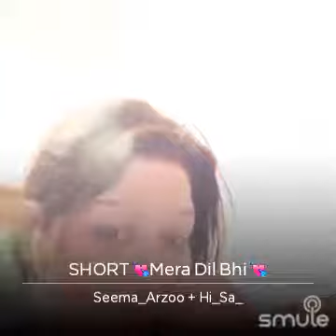Mera Dil bhi kitna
I found this awesome recording of "SHORT 💘Mera Dil Bhi 💘" on Smule